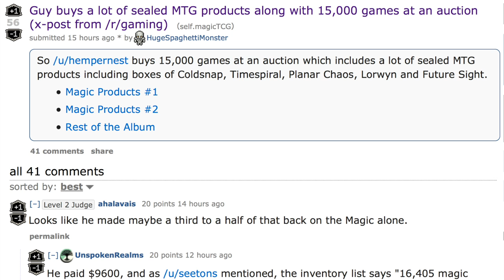$9,600 Too Expensive? Magic the Gathering Cards